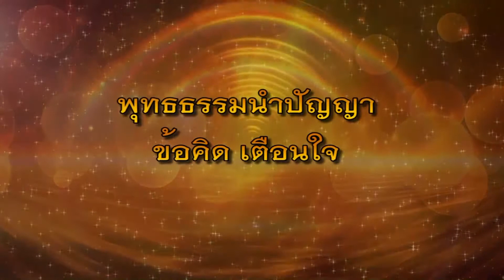พุทธธรรมนำปัญญา อานิสงส์ของทาน ออก 1 มิ.ย.62